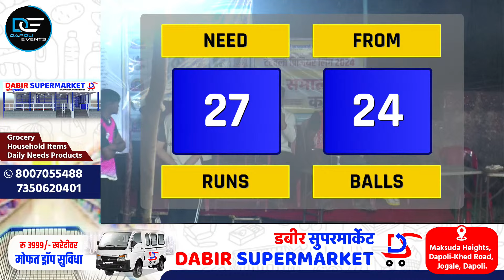Jai Shree Ram vs Samaran 11 | टेटवली प्रिमियर लीग 2024 - पर्व 1